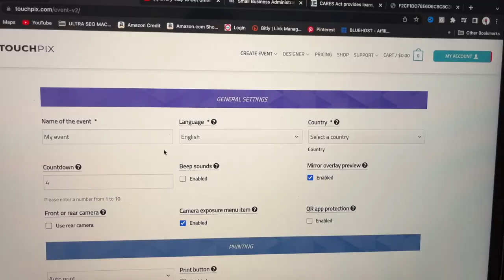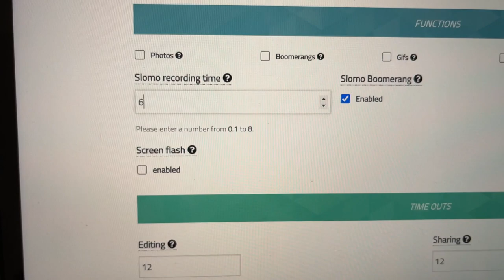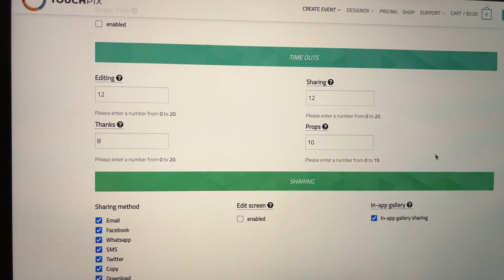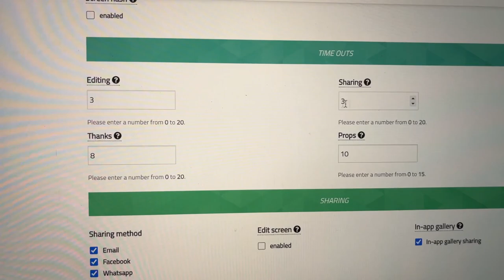Make your 360 video clips longer